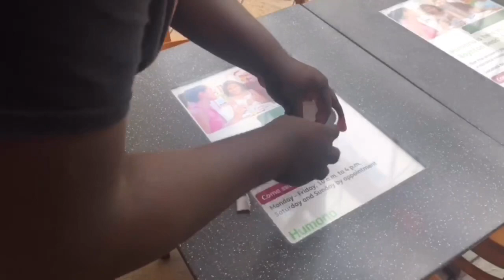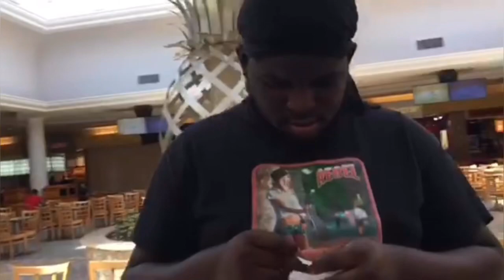PUBLIC DARES AT MALL 🤯( EXTREME DARES ONLY!)